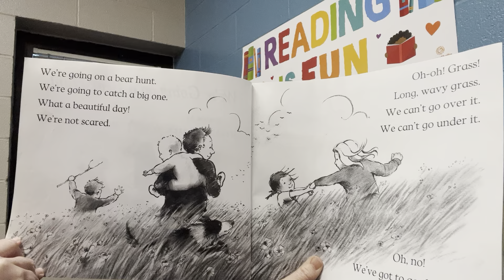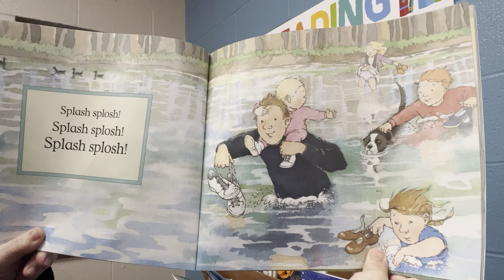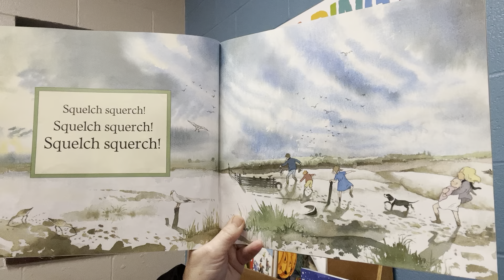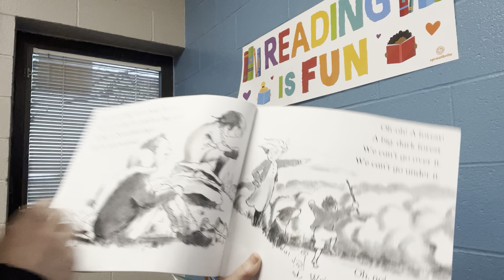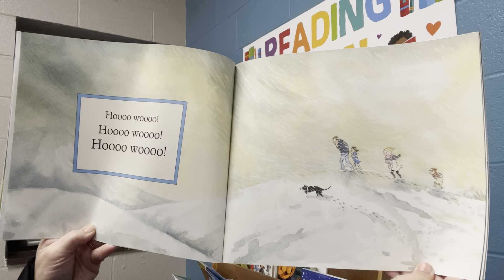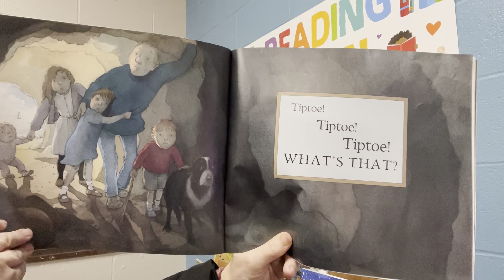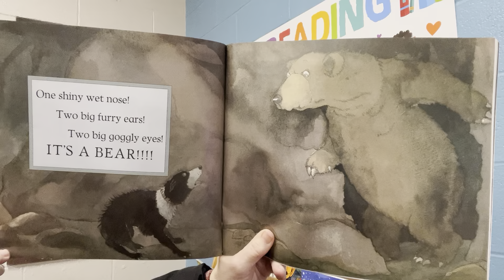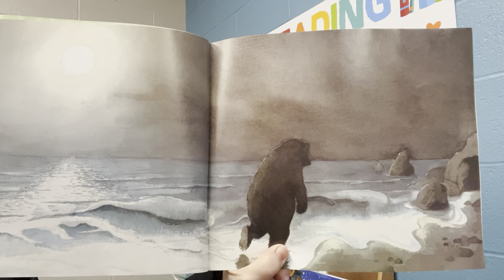We’re Going On A Bear Hunt